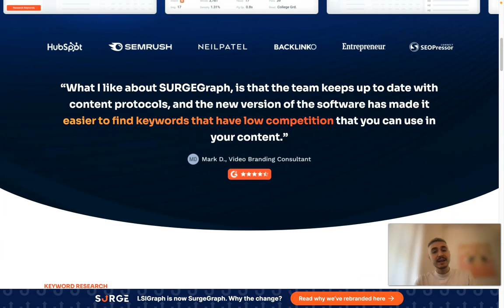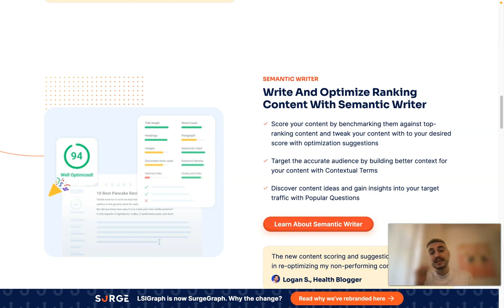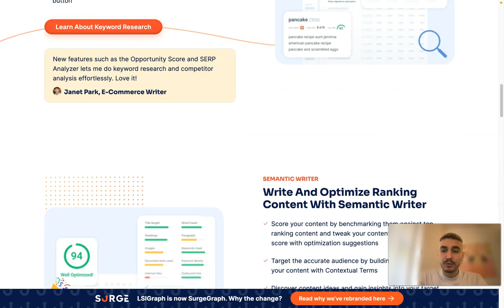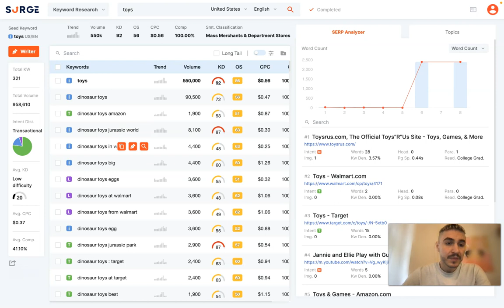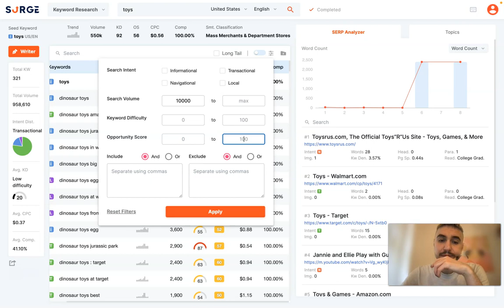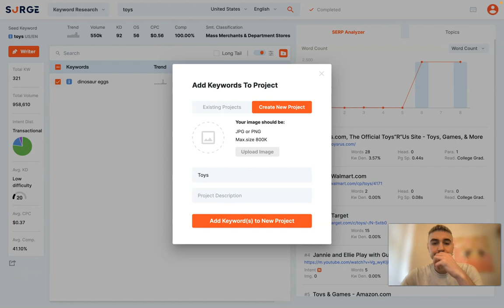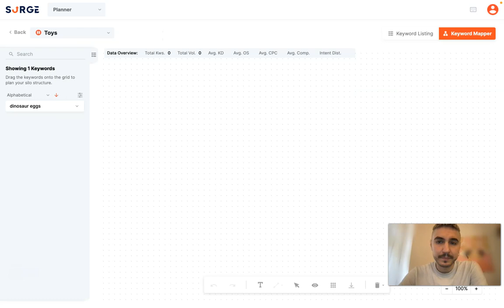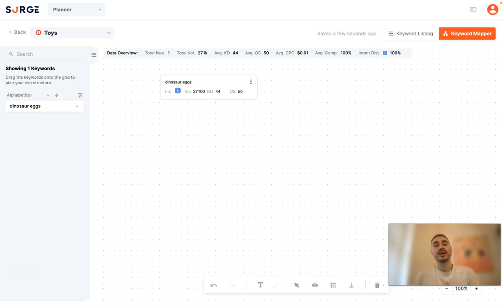Best SEO Tool That Can Help Grow Your Traffic and Start Make Money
SurgeGraph is the ultimate tool to analyze the context and meaning behind search terms to identify related concepts and topics to rank high in search engines. It then generates a list of related keywords that can be used to optimize content, as well as a list of popular and trending topics related to the search term. With its industry-leading keyword research, SurgeGraph helps you find the most searched terms and topics that are relevant to your business. Take advantage of incredible SurgeGraph features such as keyword research, content writing and optimizing, and content planning.

With SurgeGraph, users can find the best keywords for their content, plan their content silo with a simple drag-and-drop feature, and write high-quality content that targets the right audience. SurgeGraph has helped many content creators and digital marketers improve their SEO strategy, resulting in higher visibility, increased organic traffic, and improved search engine rankings.